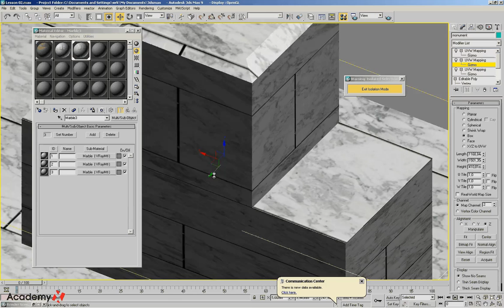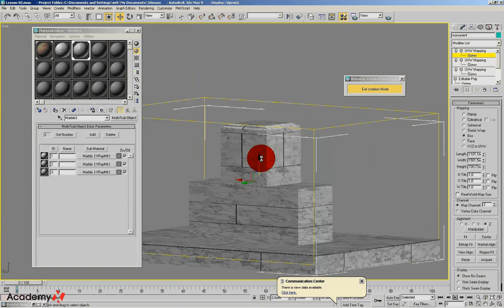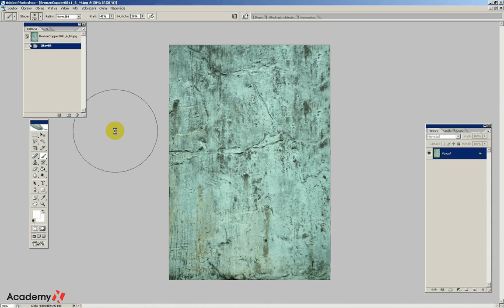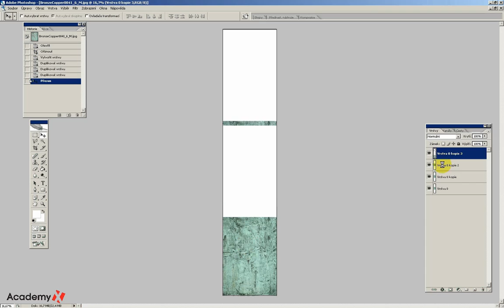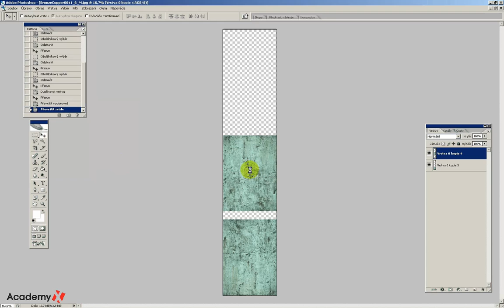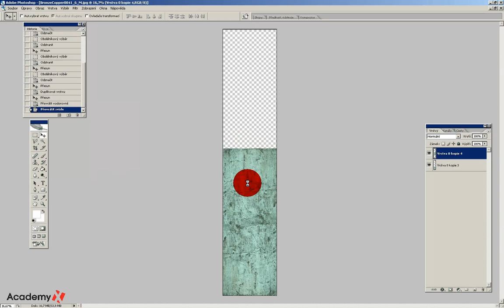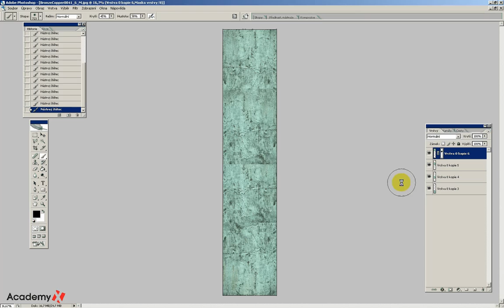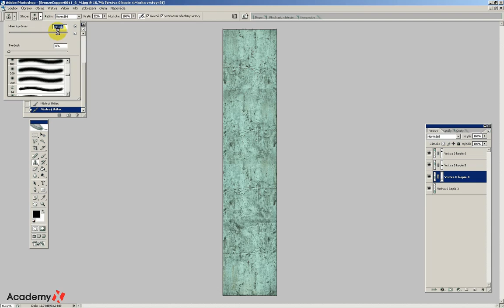3D studio MAX9 Lesson 02 04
We ll create a simple scene with monument, camera and v-ray mapping of texture in 3D studio MAX9.